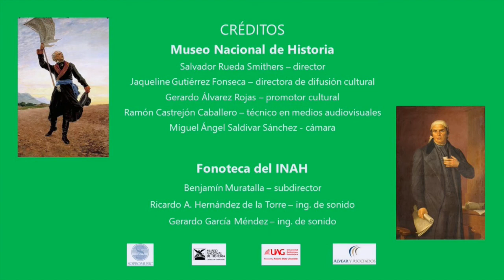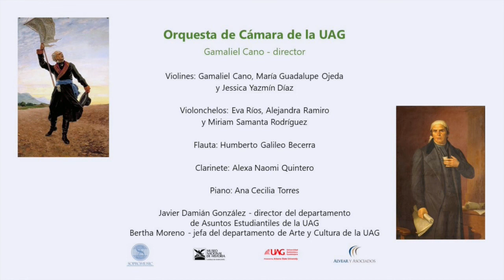La inspiración creativa de las compositoras mexicanas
Este video fue transmitido originalmente el pasado 28 de septiembre a través de la página de Facebook del Museo. La música de salón de este programa representa una muestra del quehacer artístico de las compositoras mexicanas del s. XIX, quienes a pesar de las vicisitudes enfrentadas y a través de los sonidos, plasmaron su sentir y visión del mundo que les tocó vivir. Con: Silvana Gesualdo—historiadora del arte, Esmirna Castañeda—pianista, Martha Laura Raygadas—pianista. Realizado en colaboración con Sopromusic.